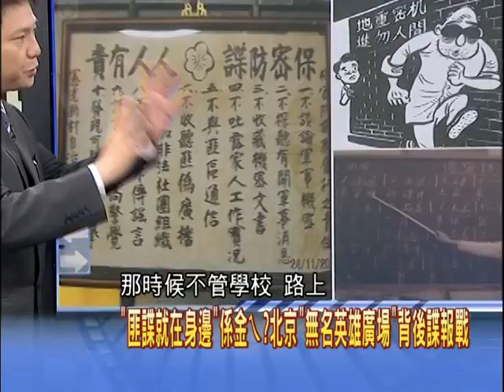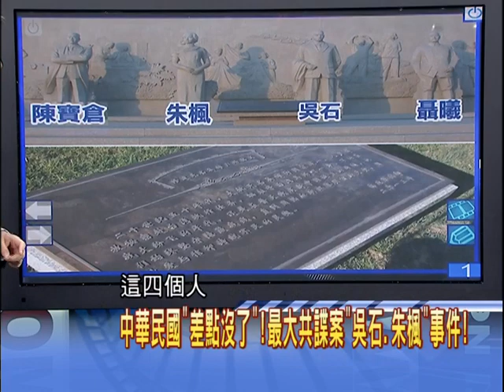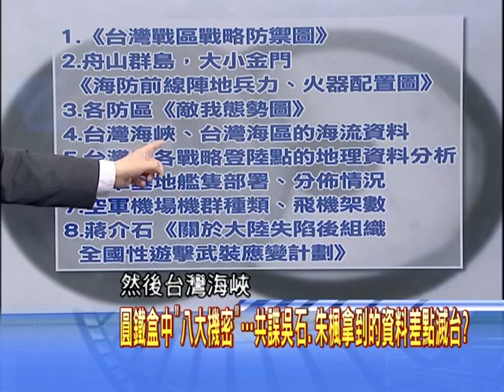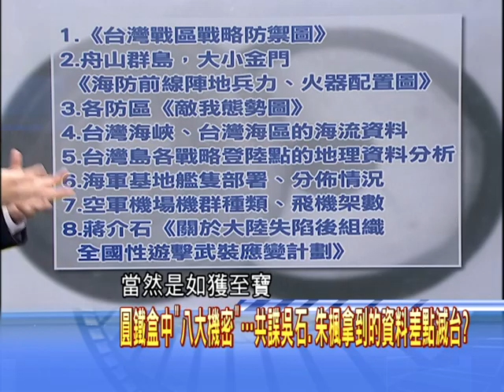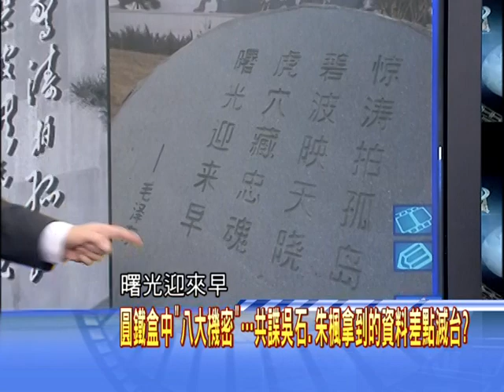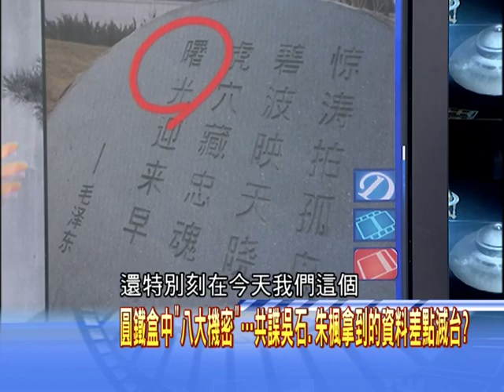新聞龍捲風7/14精華 中華民國「差點沒了」！最大共諜案「吳石、朱楓」事件！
《新聞龍捲風》CH52 中天新聞台／每週一至五晚間9點